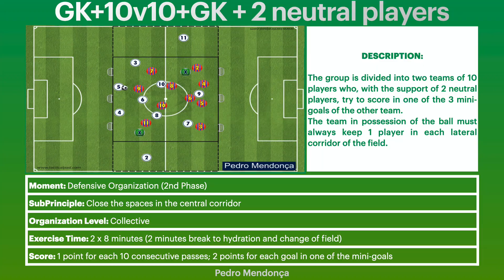Medium Sided Game '10v10 + 2 neutral players with 3 mini goals'